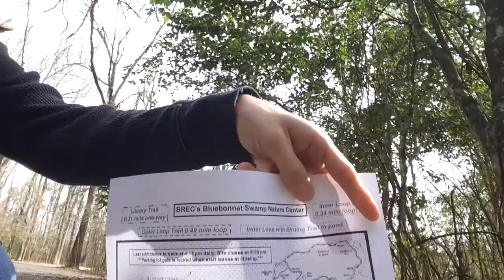D and C Team Presents The Bluebonnet Swamp Nature Center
Destin and Ciera go on a hiking trip and get lost in The Bluebonnet Swamp Nature Center.